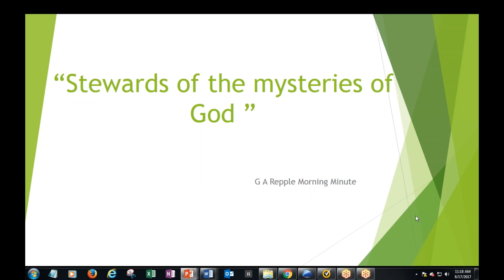Stewards of the mysteries of God